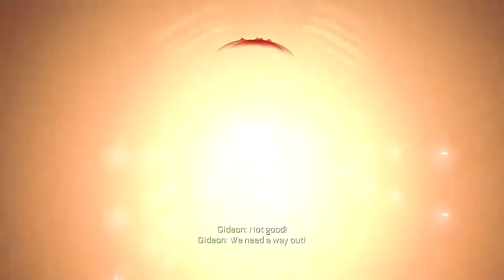Let's Play Call Of Duty Advanced Warfare - #21, Captured (Part 1/2), XBOX 360, HD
Call Of Duty Advanced Warfare - #21, Captured (Part 1/2), XBOX 360, Normal Difficulty.

**ADD ME XBOX LIVE: Gamertag:  ZLOMBIE

*If you enjoyed the video you watched - Leave a Like or Comment. Thanks!